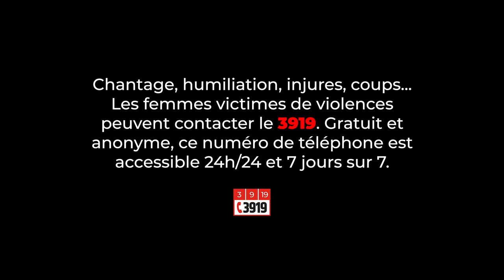Doegetta - Tu m'aimais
Tu m'as dit mon amour
9 roses c est pour toujours
Je t'ai cru oh je t'ai cru
Envie de moi comme un fou
Aussi fort qu'un  gourou
J'ai vu oh j'ai vu
Tu m'aimais en bleu
Tu m'aimais en jaune
Parfois meme en rouge
Controler le feu
De cette amazone
Empecher qu'elle ne bouge
Et j'ai decouvert
Surement grace a toi
L'arc en ciel apres la pluie
Sur un coeur ouvert
Avec une autre moi
Qui aimait la vie

Tu m aimais
Corps a corps corps a corps
Tu m aimais
Mais trop fort,  trop fort

Caresses brulantes sur ma peau
2 teintes d'amour le dos
Toute nue oh toute nue
Cadeaux sans anniversaire
Qui finissaient par terre
Trop vu oh trop bu
Les absents ont tort
Même si c est leur corps
Qui ne peux être vu
Et les montagnes d'or
Remplies de trésor
Me m'ont jamais émue
Tes yeux de cocker
Ma gueule de jocker
Ta gueule de chien  battue
J'oublierai l'enfer
J'prefere la lumiere
T'es un inconnu

Chanté par Doegetta
Ecrit et composé par DJLBR
Mixé par Veronica Ferraro
Masterisé par Bruno pour Elektra mastering
Maquillage Siam pour Valiyii Agency HMC
Réalisé par DJ LBR et filmé, monté, étalonné par James Scott pour CGE concept